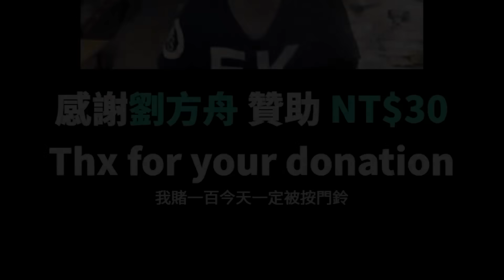【DinTer】十三支｜警察衝三！大媽報警再報警...各式三輪車應有盡有！全世界只有我一直拿三輪車欸！風雲變色一局兩支全壘打強勢轉運！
►Prev上一部影片 【DinTer】十三支｜妄想突破丁特高牆！反被打槍21次？難道是我太爛嗎？我還以為我在玩陰屍路...賭神雲集出什麼牌都能被壓掉！
►More Highlight 更多精華 【DinTer】鄰居瘋狂報警？！聊聊集合式住宅的隔音！大家買房或租房前應該先了解這件事？